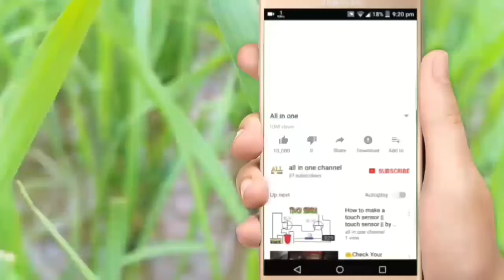How to change mobile with 9volt battery || by all in one channel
Hi ,
       This video is about how to change mobile with 9volt battery . But this idea is very costly ,
it will take 2 batteries to make full charge .
by all in one channel